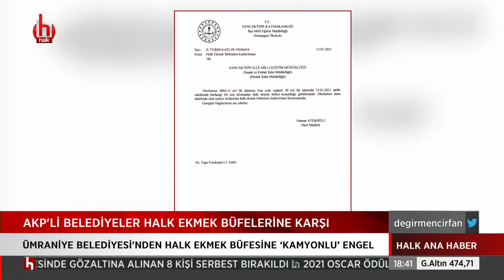İBB'nin Halk Ekmek büfeleri Üsküdar ve Ümraniye'de engellendi...